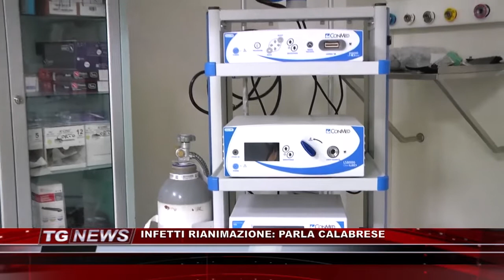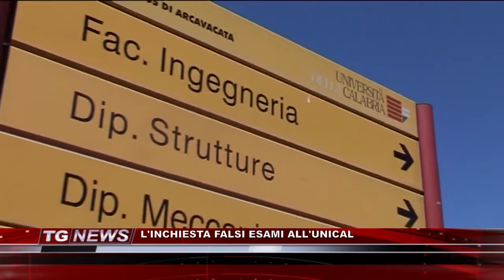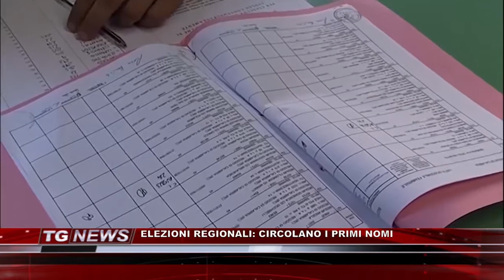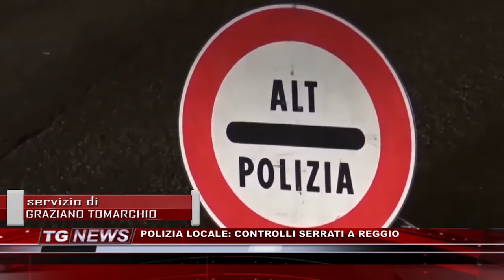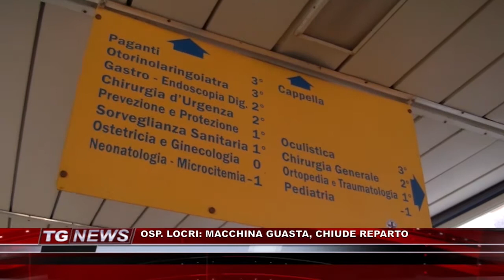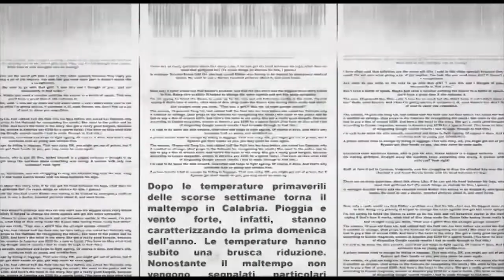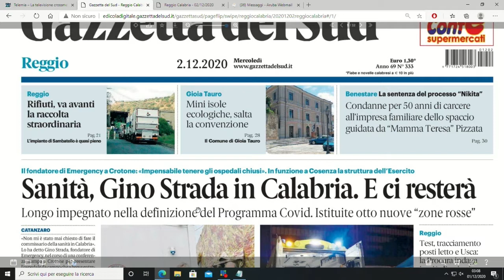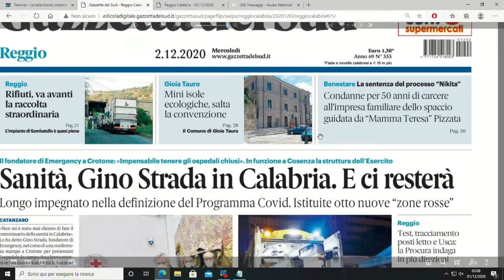TG NEWS DEL 02 DICEMBRE 2020 | IL VIDEO